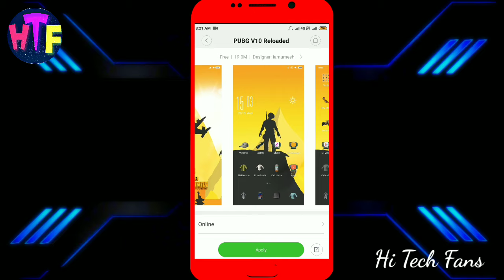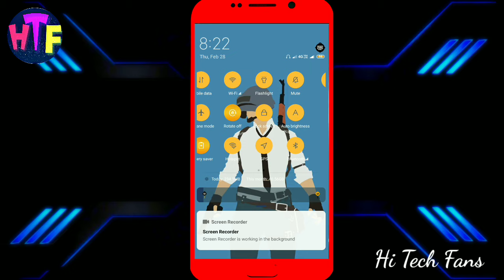Best Miui themes || pubg mobile version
pubg mobile version

Hello guys I'm Suraj and you are watching Hi Tech Fans.

In this Video you see Top 5 miui themes from theme store.

MIUI THEMES
MIUI 9
MIUI 10
Theme customization
Xiaomi
Redmi
New MIUI Themes
Top 5 New Miui Themes

All Themes Name..